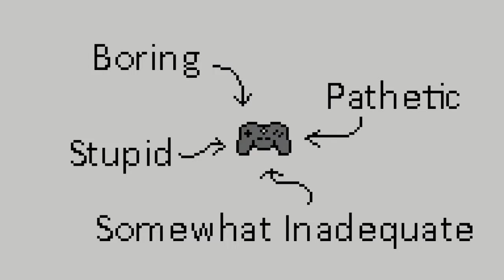How To Fail At Game Feel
Everyone knows you need game feel, but do you really?

If you would like to learn to code, I recommend these great online courses! (It's what I'm using.)